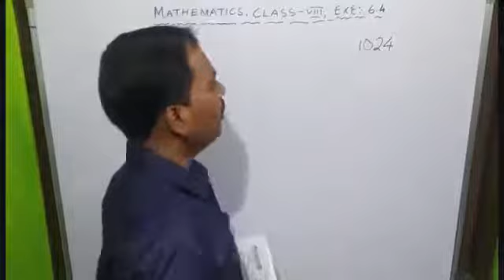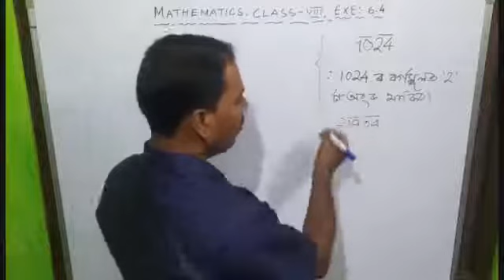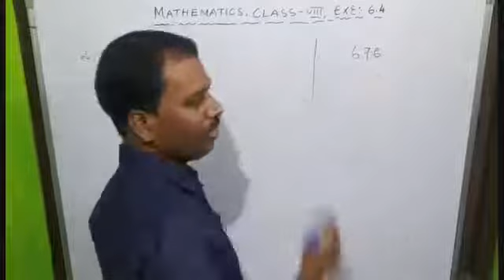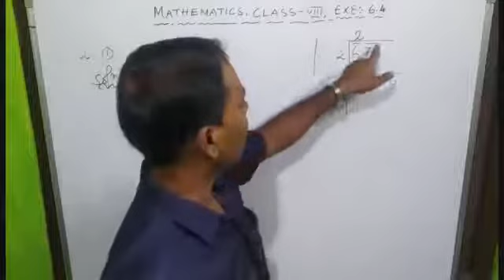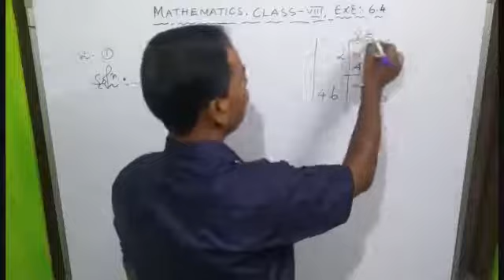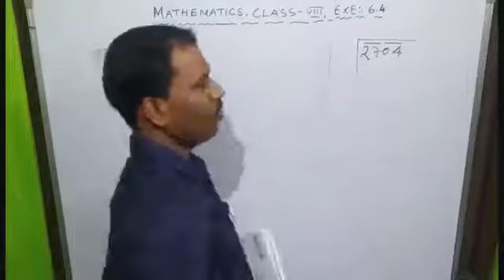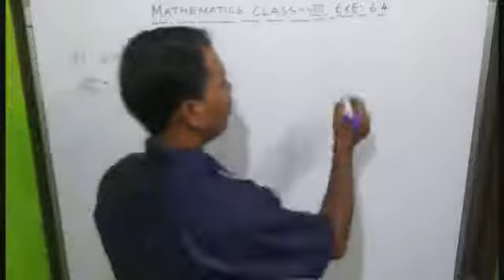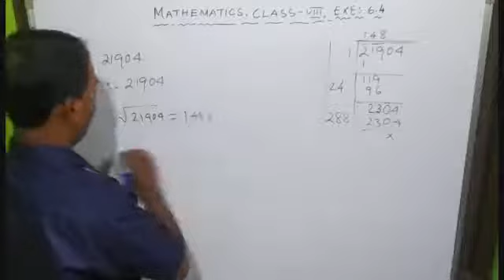Class 8 Math, Exe-6.3 Q Nos 1 and 2 solutions। অষ্টম শ্ৰেণীৰ গণিত অনুশীলনী 6.3 ৰ প্ৰশ্ন নং 1 আৰু 2।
Easy trick to find the number of digits in the square root of a number. Finding square root of numbers by short division method. Well explained in Assamese.
class 8 mathematics chapter 6 squares and square roots in assamese language,
class 8 math scert syllabus exercise 6.3 solved in assamese language,
class 8 maths ncert squares and square roots in assamese,